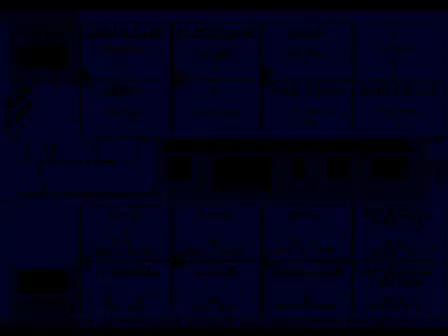College Football USA '97 (video 6,679) (Sega Megadrive / Genesis)